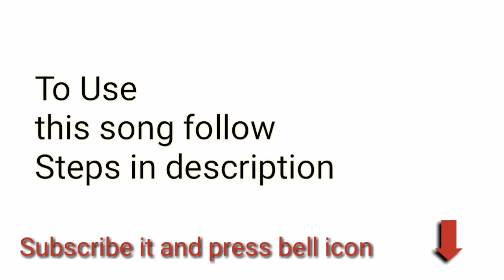Ubod Non Copyright Sound #13